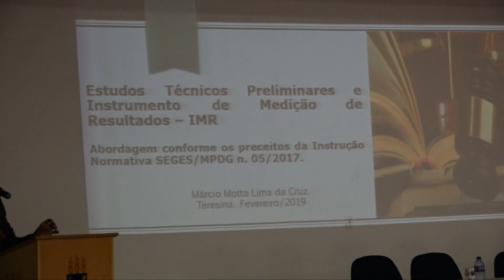UFPI recebe I Fórum da Regional Nordeste de Pró-Reitores de Planejamento e de Administração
Neste encontro, pró-reitores definem uma agenda de ações conjuntas, onde o centro de discussões abordado no Forplad na UFPI está em torno de compras da região nordeste tendo como objetivo elaborar uma agenda de aperfeiçoamento para recursos principalmente em licitações.